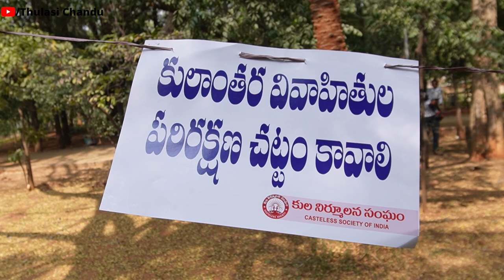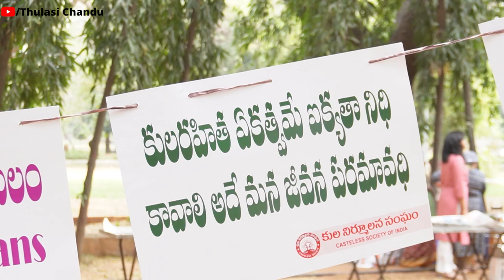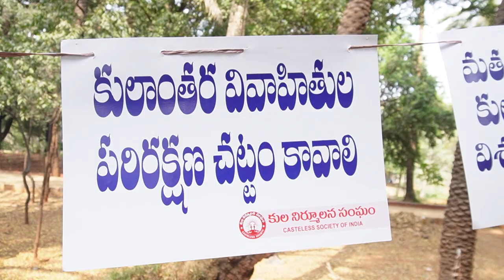కులాంతర వివాహితులకు ప్రత్యేక రోజర్వేషన్లు ఇవ్వాలి || Thulasi Chandu